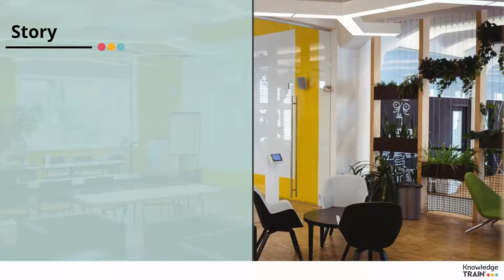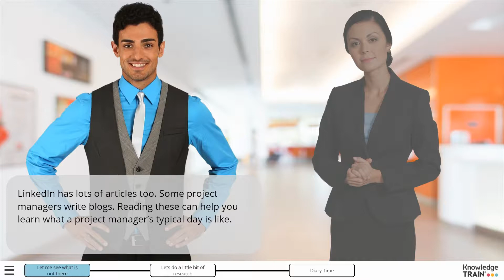How to Become a Project Manager – Project Management Career Paths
Are you interested in pursuing a career in project management or project management career change?

This video demonstrates how to become a project manager through our interactive guide to project management careers.

Follow Susan through 12 scenarios and learn about the research, preparation, and interview techniques you’ll need to take your first steps into project management.

Project management is the natural career path progression for many professions. Demand for trained project management professionals grows each year as more organizations recognise the value of this role.

If you’re looking for something new and exciting, consider a career in project management today!

If project management training is a topic that intrigues you, check out this compilation of courses:

Knowledge Train is an expert in the field of PRINCE2 training and certification. The most popular project management methodology in the UK, PRINCE2, offers a practical and flexible solution to project management.

If you want to broaden your understanding, click here to explore additional information about Project Management:

Knowledge Train helps organizations improve their capacity to manage projects through high-quality training solutions. We’ve helped tens of thousands of candidates learn to manage projects, programmes, portfolios, and change initiatives.